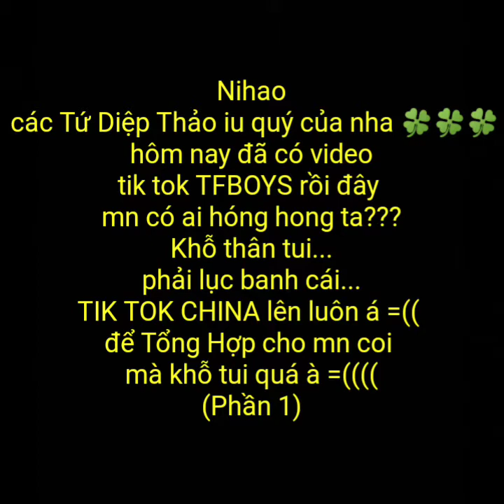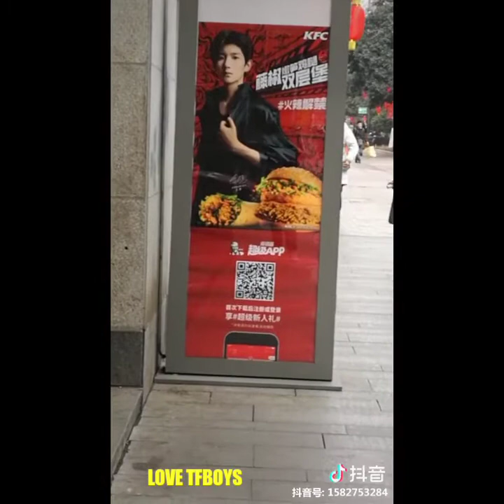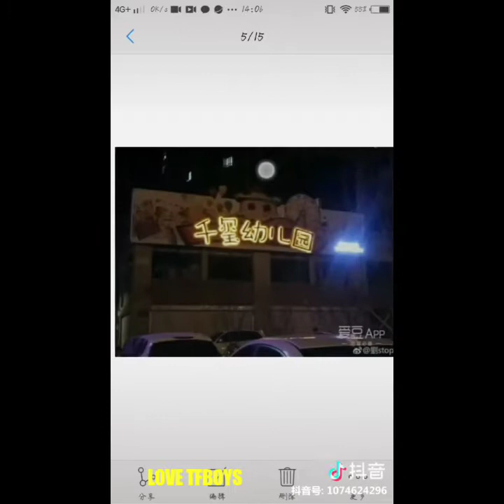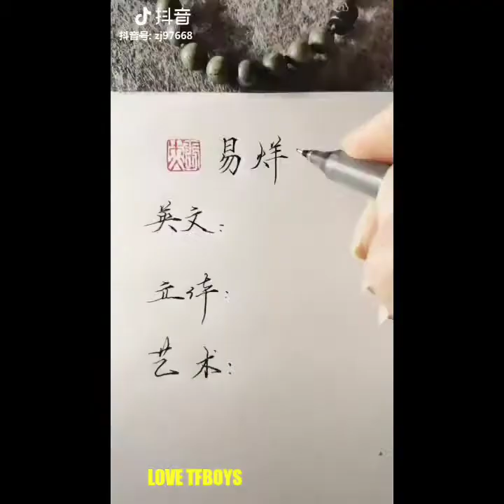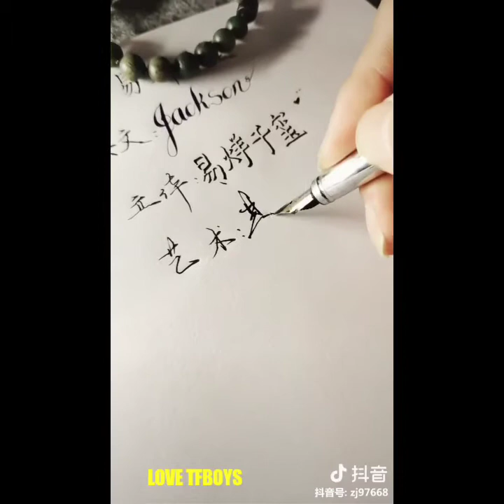[Tik Tok China] #1 Tổng Hợp Tik Tok TFBOYS | Tứ Diệp Thảo Fan TFBOYS | Triệu View | LOVE TFBOYS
@cre : tik tok China nhiều nguồn

Làm ra video này khỗ thân tui lắm luôn á, mất rất nhiều thời gian nữa,. 😶😶😶

💢Bản Quyền Thuộc LOVE TFBOYS
👉Do Not Reup Dưới Mọi Hình Thức ©